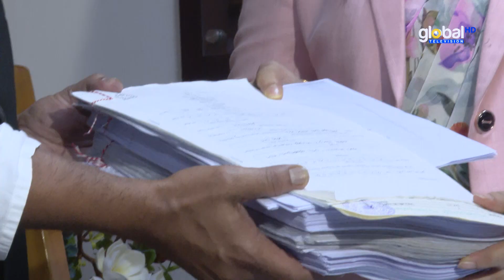স.ন্ত্রা.স.মুক্ত ঢাকা গড়ার অঙ্গীকার স্বতন্ত্র প্রার্থী মানিকের | Global Television